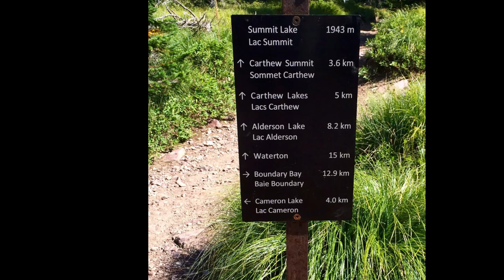Carthew - Alderson Hike August 2015 slideshow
A sequential pictorial of Carthew/Alderson Hike in Waterton National Park, Alberta. August 23rd. 2015. Photos by Donna Kroeger & James Oldenburg. Music composed and recorded by James Oldenburg & Gunther Reger at Moberly Sound Studio, Lethbridge, Alberta.